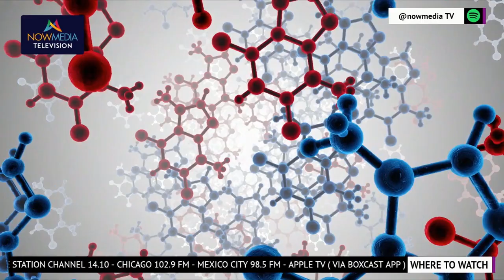Unlocking the Mystery: What Are Peptides and Their Benefits?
Welcome to this video on peptides, and more specifically exploring the question of what are peptides! In this video, we'll explore what peptides are, how they work, and the potential health benefits they offer. We'll discuss why they're so beneficial, and answer common questions about peptides. Tune in to learn more about peptides and start taking advantage of the amazing health benefits they have to offer.

Source: NowMediaTV

Remember, you can find me, Dr. Suzanne Manzi, as well as my partner, Dr. Matthias Wiederholz at Performance Pain and Sports Medicine.
You can find us in the heart of Houston in the penthouse of the T mobile tower at 4126 Southwest Freeway, Suite 1700 and I also go to Main Street in League City, Texas, at my satellite office located in League City Spine and Sports.

It is not a substitute for professional medical advice, and I urge you to seek medical advice from your physician regarding any medical condition.  Reliance on the information provided in this show is provided solely at your own risk.

Welcome back! Now we're going to take a dive into a topic that has received a lot of buzz
recently. So let's explore the world of peptides and their role in pain management. Inflammation,
anti-aging, sleep, sex, skincare, and immunity. That's right, I said peptides! The question is what
are they? What are peptides and what do they do exactly? This topic is especially important for
anyone who suffers from chronic pain and is looking for pain relief and I'm excited to share my
knowledge and expertise with you. In technical terms, peptides are naturally occurring
molecules made of short chains of amino acids. They're the building blocks of proteins. Peptides
are responsible for transmitting messages throughout the whole body. These messages can
play a critical role in everything that controls our body from regulating our hormones to
controlling our immune system. And peptides can even play a role in influencing our pain levels
and that is why I'm so excited about sharing the information with you. Now if we break that down
into more simple terms, then we can say peptides are tiny little building blocks, little tiny blocks
that make up proteins in the body. So let's think of these proteins like little Legos and peptides
as the individual Lego blocks. Just like how you can build many different things with Legos, the
body uses different combinations of peptides to make many different proteins. These proteins
can help us grow and stay strong and do lots of important jobs in our body, as if they can put the
pep in our step. So if you're into superheroes, you can think of peptides like being superpowers
of our bodies. Just like how superpowers all have unique special abilities, our bodies use
different combinations of peptides to make different proteins that can give us these superpowers
too. The superpowers help us grow tall and strong, fight off germs, and do all sorts of amazing
things. It's like having a whole team of superheroes inside of you, working together to keep you
healthy and strong. There are many different types of peptides and each of these tiny
superheroes are tasked with a specific function. Some of them are involved in regulating your
hormones, others play a role in controlling inflammation levels, sex hormones, and even anti-
aging. There's lots of different secrets out there. And very excitingly, there are even peptides
that have a direct impact on your pain levels. Did you know that insulin is considered a peptide?
Even these new weight loss drugs that you might see commercials for, including ozempic and
wagovi, also known as semaglutide, these are peptides as well. The way peptides work in your
body is by transmitting messages between the cells of your body, which can help with regulating
the various bodily functions. So in more simple terms, peptides are just like little messengers
dashing around and helping regulate various functions in the body, including pain. It's
fascinating to see how such tiny little molecules can have such a big impact on our health and
well-being. So that's a brief overview of what peptides are and how they work in the body. There
have been numerous studies and research papers conducted on the use of peptides for pain
management and the results are promising. In many cases, patients who have incorporated
peptides into their pain management regimen have reported significant reductions in pain,
reduction in inflammation, and improved quality of life. More research is currently being done in
this field and there's so much we still don't know. Think of peptide therapy like the world of
cryptocurrency. It's like the Wild West right now.